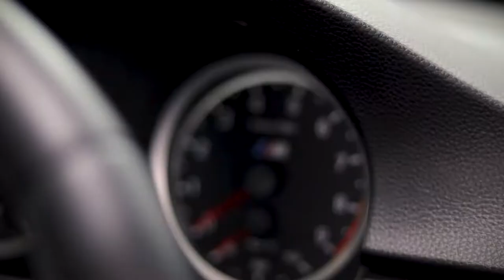SPICY VEDAS !? | SALOMON BROTHERS VLOG #016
In this vlog episode, the shop gets busy! Dom and Alex try Vedas for the first time.

Projects:
Yamaha R1 - Full PPF
S1000RR - Full PPF
VW Golf 7.5 R - Rose gold licks
BMW M6 - Headlight PPF, front splitter PPF, Rear light overlays.
Mustang Roush - White decal conversion to satin black decals (COMING SOON)
BMW E92 M3 - Full PPF (PPF Prep shown)
G82 BMW M4 Comp - Frontal PPF (COMING SOON)
BMW M4 CS - Full Wrap (COMING SOON)

115 Flanders Drive, Blackburn Est. 4302 Durban South Africa